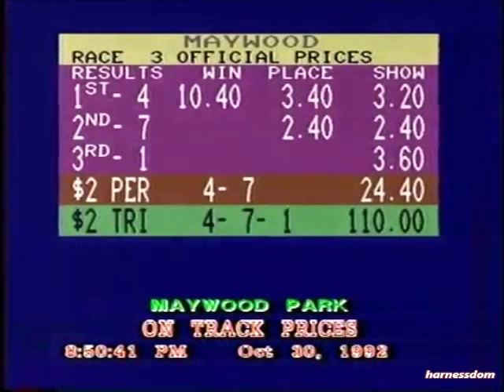1992 Maywood Park LOGANS SQUARE